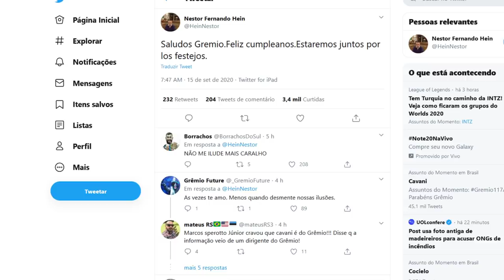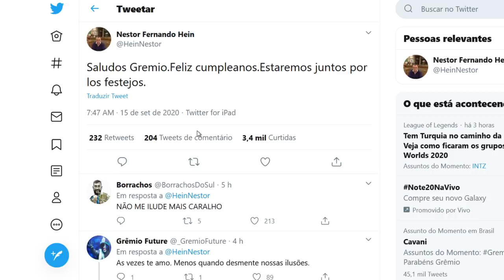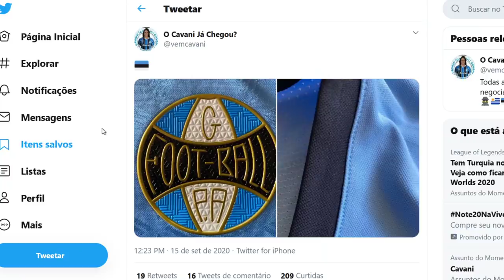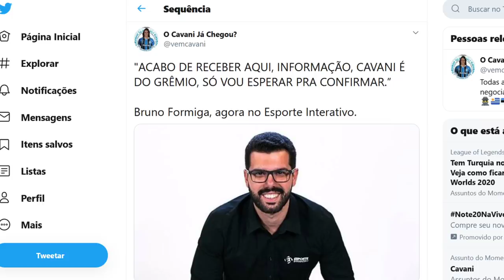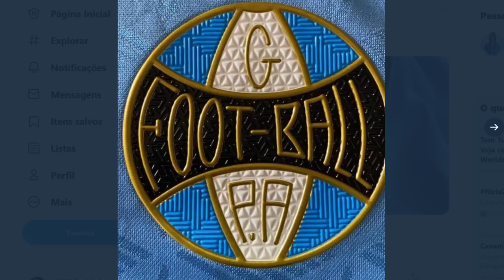VAZOU! NOVA CAMISA DO GRÊMIO e DIRIGENTE PEDIU DEMISSÃO APÓS SABER DE CAVANI?! NESTOR HEIN FORA!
Cavani pod estar próximo do Grêmio de fato, e temos mais imagens da nova camisa e também mais sobre o dirigente do Grêmio NESTOR HEIN ter pedido demissão!